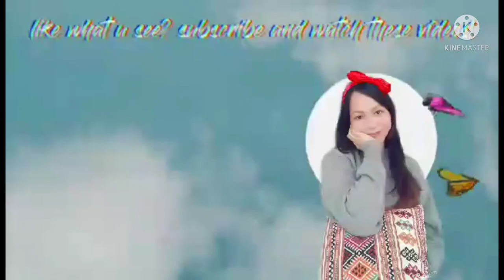Paano magluto ng labong with saloyut (dengdengen)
Saluyot with labong